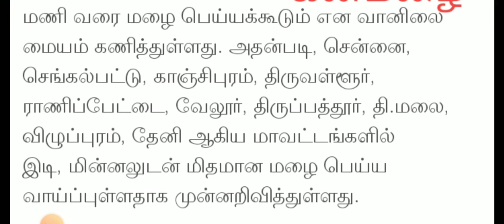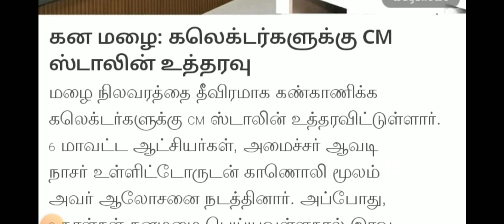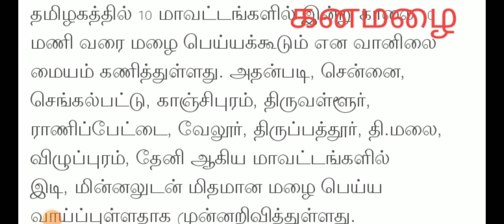TN 1-12TH STD SCHOOL COLLEGES TOMORROW 10-DISTRICT RAINHOLIDAY TN GOVT EDUCATION DEPARTMENT OFFICIAL